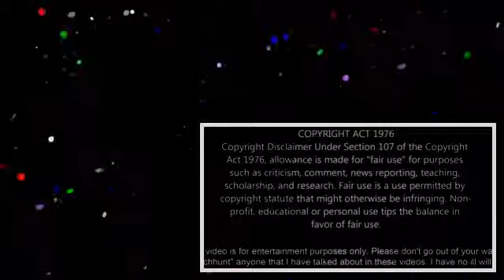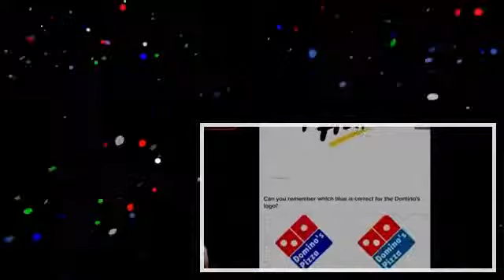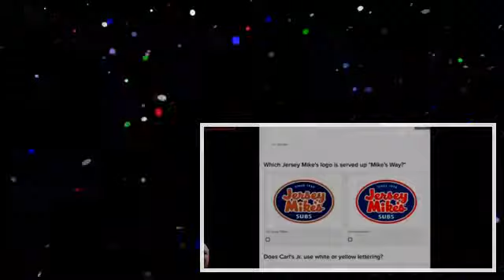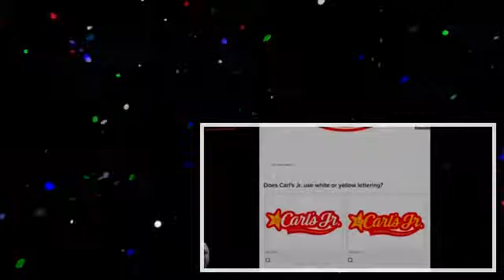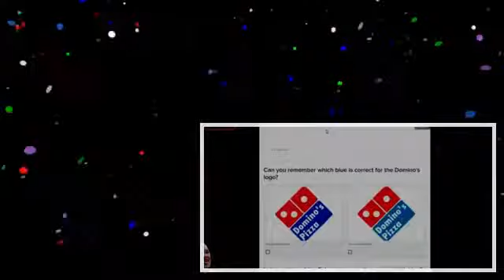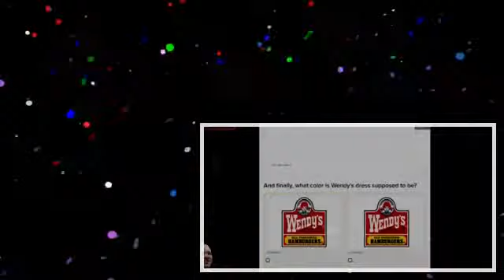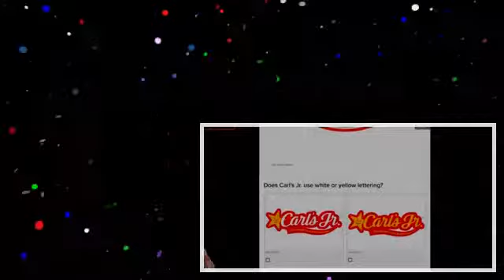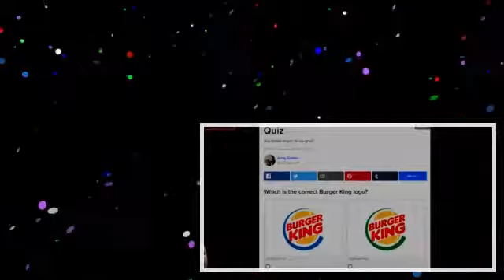CAN YOU PASS THE FAST FOOD QUIZ_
Can you recognize the correct fast food logos? Let's take the fast food quiz and find out! .